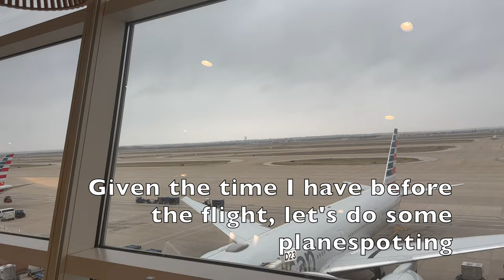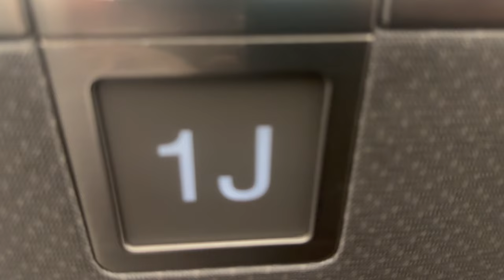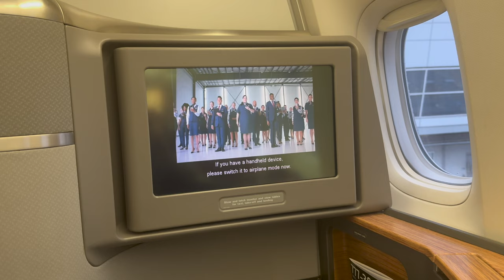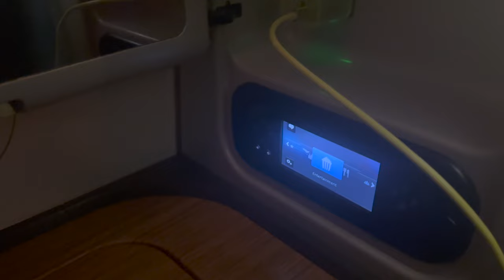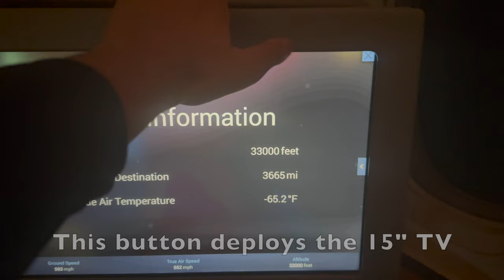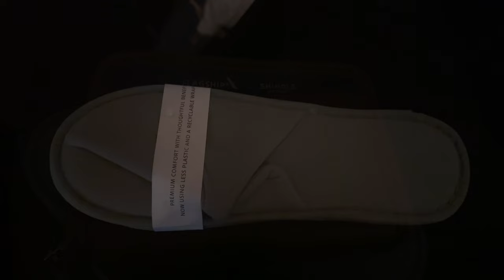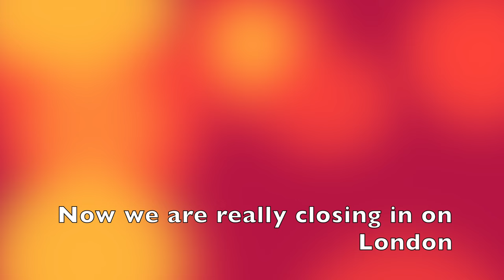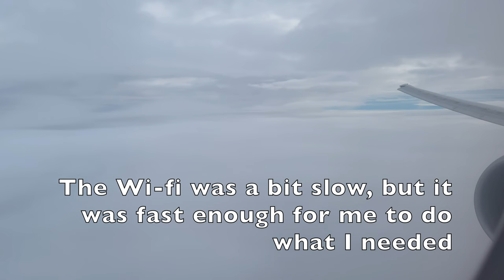TRIPREPORT | American Airlines (Flagship First) | Boeing 777-300ER | Dallas/Ft Worth to London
Hello everyone!! Welcome onboard my last flight of 2023, as I travel to London! After this flight, I did not stop in London, but I took a British Airways A320neo on to Zurich. I apologize for not filming that flight. I used that flight to get some rest to prepare for a packed trip in Europe, where I visited countries such as Austria, France, Germany, Italy, and even Liechtenstein. But besides that, I hope you guys enjoy this video, and I cannot wait to see what new products 2024 will have me reviewing!

Flight #: AA80
Plane type: Boeing 777-300ER
Reg: N735AT (delivered February 2016)

Origin: Dallas/Fort Worth International Airport
Departure gate: D25
Destination: London Heathrow International Airport (LHR/EGLL)
Arrival gate: 322

Scheduled departure time: 5:15PM
Actual departure time: 5:14PM
Scheduled arrival time: 8:15AM
Actual arrival time: 8:03AM
Duration: 8h 49m
Seat: 1J